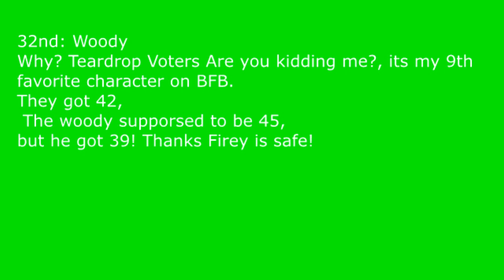NTT763G Object Viewer Voting 3